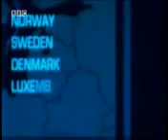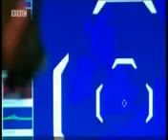Torchwood - 3ª Temporada- Children of Earth - Trailer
Trailer da 3ª Temporada de Torchwood, Children of Earth. Traduzido por Matheus Carvalho